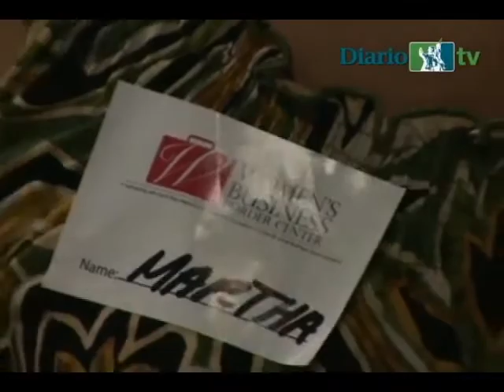Reconocen empuje empresarial de mujeres paseñas